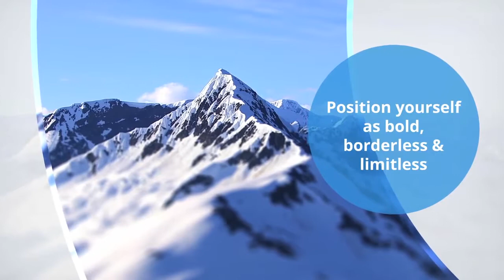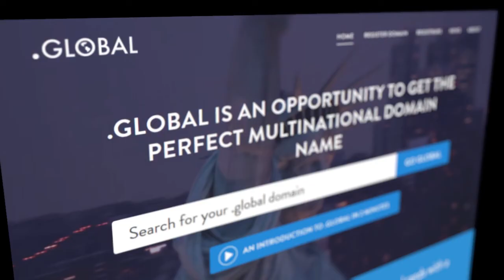Dot Global: A New Option for Internet Branding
Join us as we talk with Rolf Larsen, CEO of the Dot Global Registry about the introduction of new Top Level Domains, or TLDs, and what this means for business branding and marketing online.